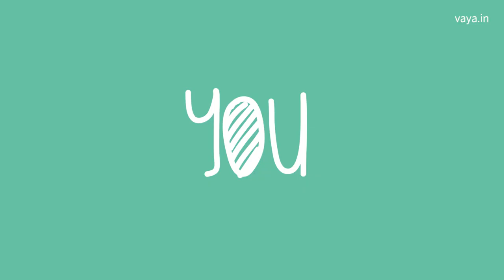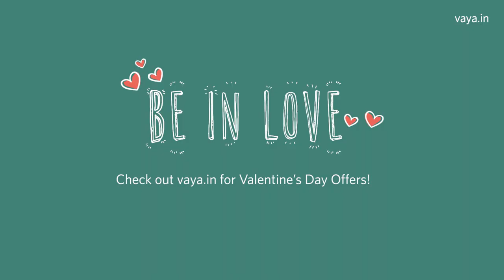Who's your Maple?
Introducing Vaya Tyffyn, a designer and stainless steel lunch gear for carrying warm and fresh home-cooked meals. Now pack your lunch with innovation with VacuTherm technology that keeps food warm and fresh for up to 4 to 6 hours. With a compact oval stainless steel body, Vaya Tyffyn is one of the thinnest tiffin boxes.

Each Vaya Lunchbox comes with a set of Partitions as accessories. Partitions help you carry varieties in a single container, and hence a 3-container Vaya Tyffyn can help you pack up to 6 different types of dishes. Similarly a 2-container Vaya Tyffyn can pack up to 4 different types of dishes.

And hey, no more boring dabbas to carry around. Introducing BagMat, a smart, stylish shoulder bag that unzips to be a table mat. You can carry any type of tiffin in your Vaya BagMat.

 Buy your Tyffyn today!